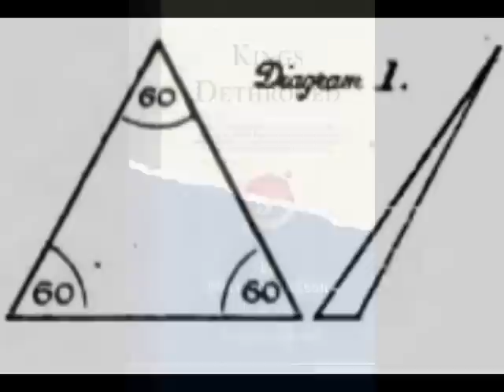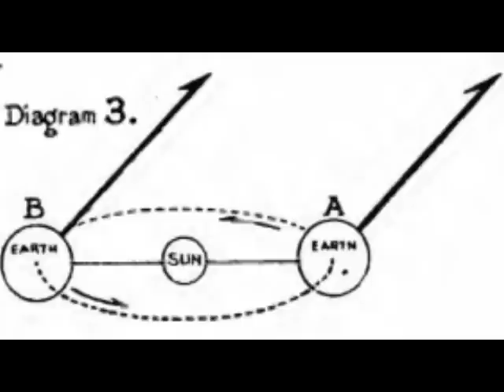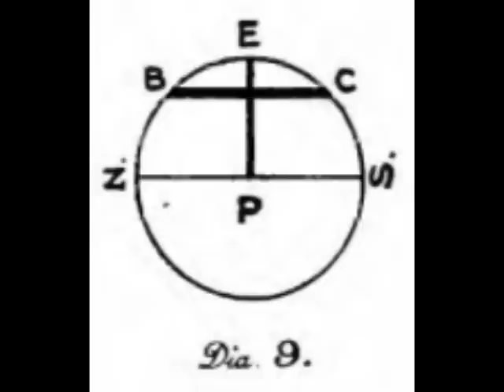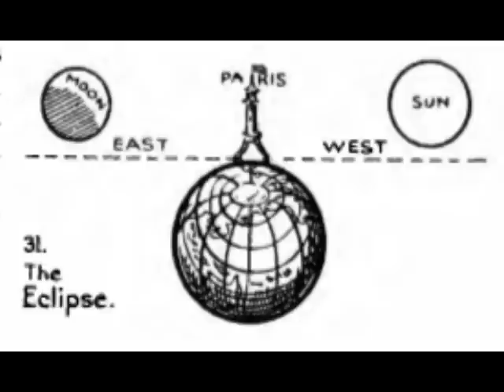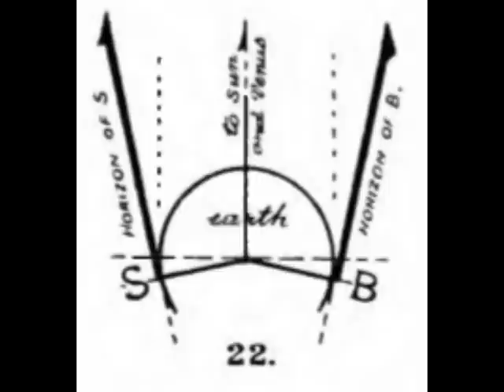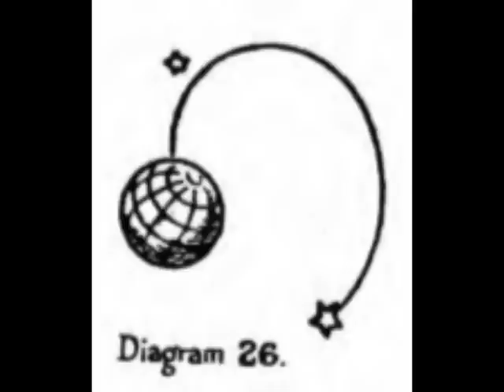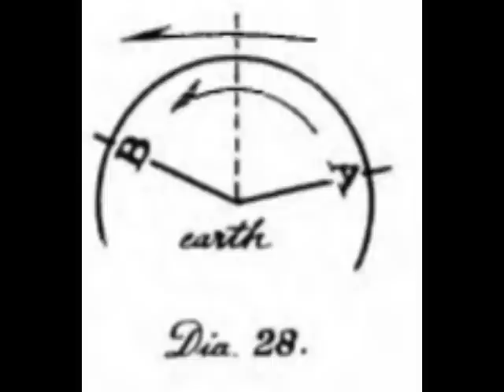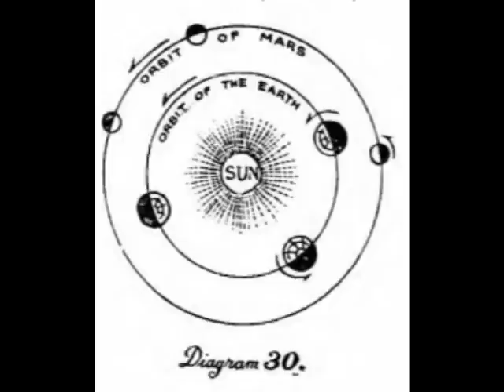Kings Dethroned (Audiobook)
In the interest of preserving for posterity the wealth of flat Earth knowledge and research done during the late 19th and early 20th century, I am providing a series of audiobook and PDF downloads to make them more easily and widely available.  Today's selection is Gerrard Hickson's 1922 book "Kings Dethroned."